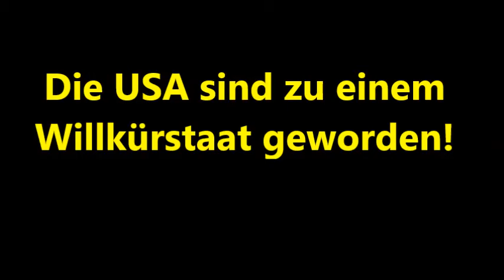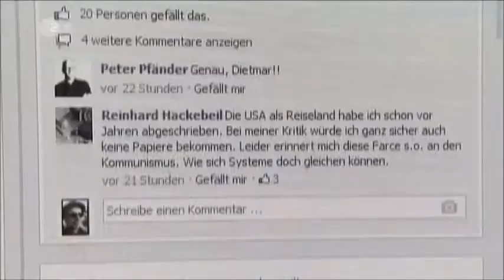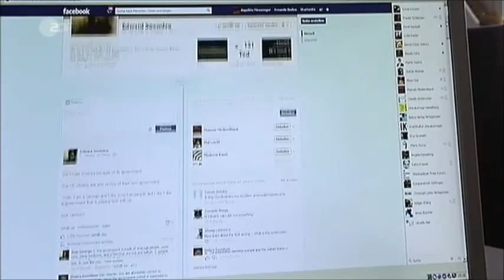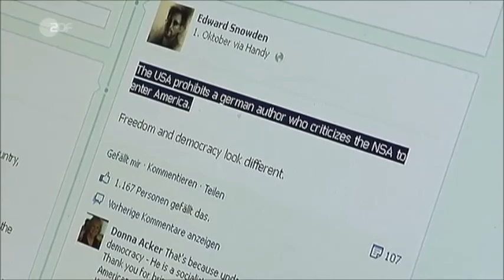Einreise-Verweigerung für Ilja Trojanow in USA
Willkürstaat USA - Ein "aspekte"-Bericht im ZDF